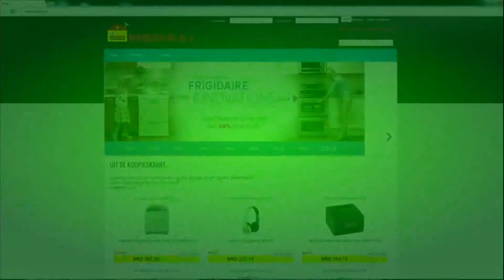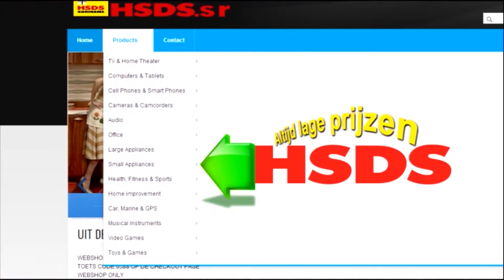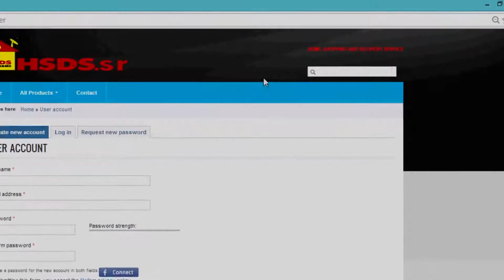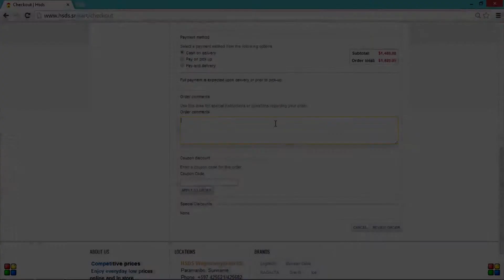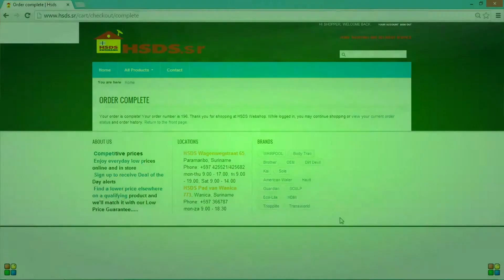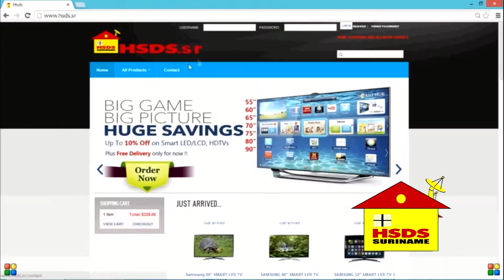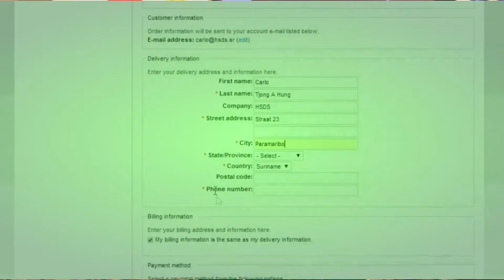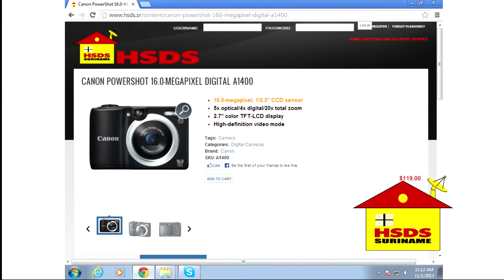HSDS Smart Shopping Show Season 2 Episiode 3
Kris DCosta interviews Carlo Tjong A Hung and Shaskia Paragh in an exclusive interview about online shopping in Suriname and about your very own online shopping store